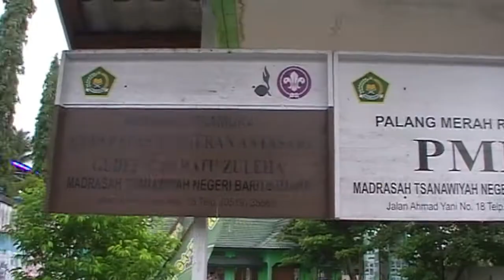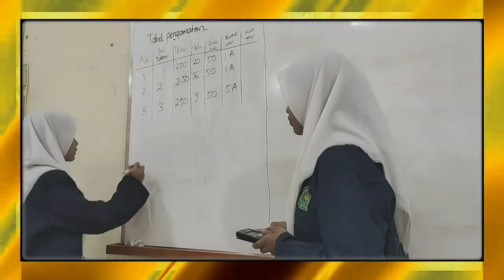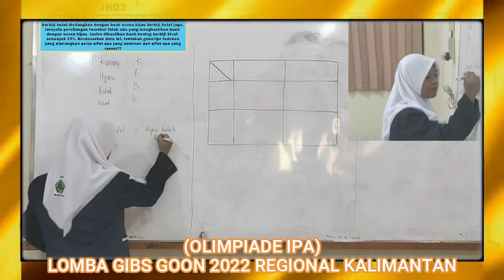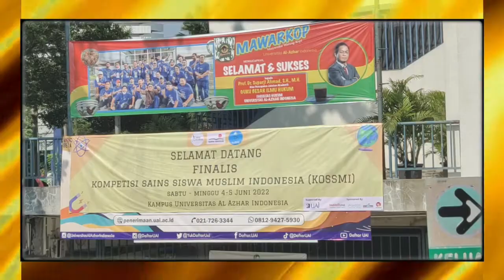PROFIL PRESTASI MTSN BARITO UTARA (REVISI)